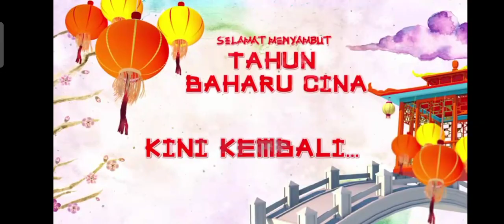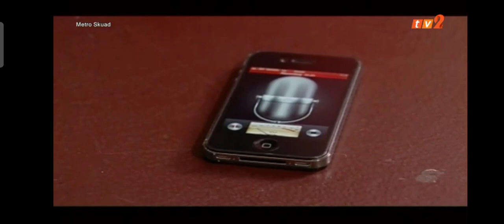Metro Skuad (amira) Part 1